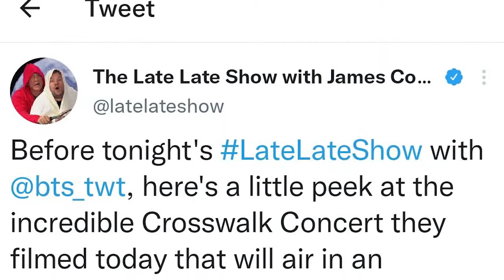BTS & James Corden Live Performance On Butter, Dynamite In The Middle Of The Street On L.A.